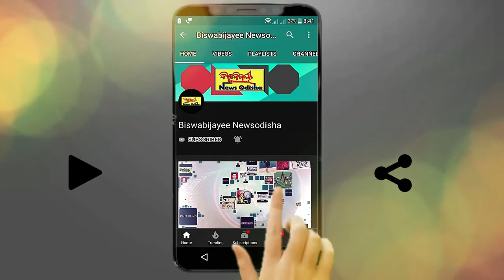କଳିଙ୍ଗ ବୈଶ୍ୟ ଯୁବକ ସେବା ସଂଘ ର ସାଧାରଣ ଅଧିବେସନ